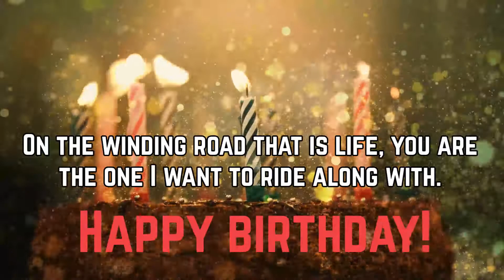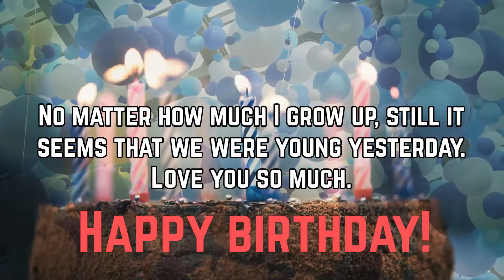Happy Birthday to Abja - Hindi Birthday Wish From Birthday Bash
Hey Abja!